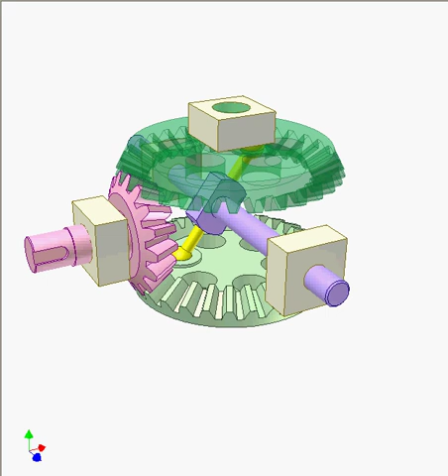Bevel gear and slider mechanism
Input is pink gear of constant velocity.
Yellow bars have spherical joints with green gears an cylindrical joints with violet slider.
The slider linearly reciprocates.